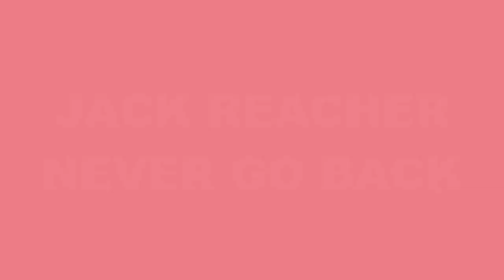Vincent Clerc - Jack Reacher : Never Go Back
Petit Montage Vidéo !!! Nouvelle Recrue !!! Nouvelle Parodie !!! Bonnes Vacances Les Amis !!!
Vincent Clerc (Jack Reacher) se rend dans son ancienne base militaire en Virginie, pour dîner avec une collègue. Il apprend cependant qu'elle a été arrêtée et qu'il est lui-même accusé de meurtre.